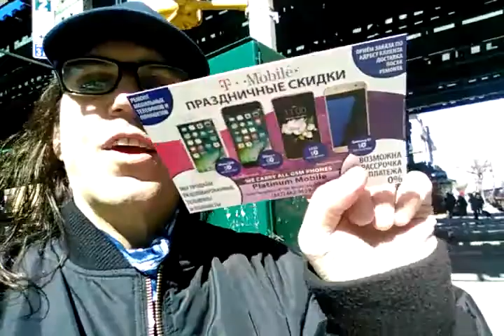Real Russians Talk About Fake News; Live from Brighton Beach, Brooklyn NY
Three million people in America identify as Russian American; 400 thousand were actually born in Russia. Most of them start in Brighton Beach, Brooklyn. What do these real 'Russians' think about fake news accusing them of hacking the 2016 election?

CURRENT STATUS: Awaiting Court Decision

CASE WAS HEARD on March 7, 2018 @
NY Supreme Court Appellate Division - First Department [AD1]